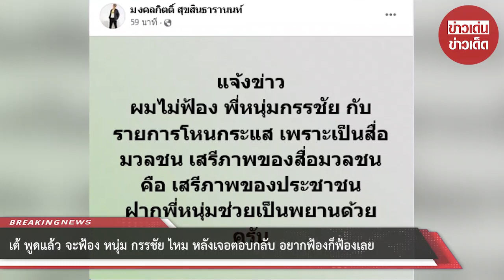เต้ พูดแล้ว จะฟ้อง หนุ่ม กรรชัย ไหม หลังเจอตอบกลับ อยากฟ้องก็ฟ้องเลย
งานนี้ หมวย อริสรา พูดขึ้นว่า ล่าสุดทีมงานบอกว่า เต้ มงคลกิตติ์ จะฟ้องพี่หนุ่มด้วย หลังเปิดคลิปเสียง เมื่อถามว่าเมื่อวานในรายการได้มีการถาม ทนายของแซนแล้ว ว่าถ้าเปิดผมจะถูกฟ้องไหม? ซึ่ง หนุ่ม เผยว่า ไม่เป็นไรครับ ระบบเมืองไทยเป็นระบบกล่าวหา ถ้าอยากจะฟ้อง ก็ฟ้องได้ ไม่เป็นไร เข้าใจ เป็นช่วงขาขึ้น ไม่เป็นไรครับ เป็นสิทธิ์ของเขาครับ

ล่าสุด เต้ ได้ออกมาเคลื่อนไหว ผ่านเฟสบุ๊คส่วนตัว โดยได้โพสต์ระบุข้อความว่า แจ้งข่าว ผมไม่ฟ้อง พี่หนุ่มกรรชัย กับ รายการโหนกระแส เพราะเป็นสื่อมวลชน เสรีภาพของสื่อมวลชนคือ เสรีภาพของประชาชน ฝากพี่หนุ่มช่วยเป็นพยานด้วยครับ

ขอบคุณ มงคลกิตติ์ สุขสินธารานนท์
ขอขอบคุณข้อมูลจาก: